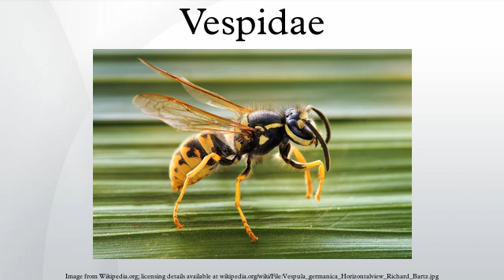Vespidae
The Vespidae are a large, diverse, cosmopolitan family of wasps, including nearly all the known eusocial wasps and many solitary wasps. Each social wasp colony includes a queen and a number of female workers with varying degrees of sterility relative to the queen. In temperate social species, colonies usually only last one year, dying at the onset of winter. New queens and males are produced towards the end of the summer, and after mating, the queens hibernate over winter in cracks or other sheltered locations. The nests of most species are constructed out of mud, but polistines and vespines use plant fibers, chewed to form a sort of paper. Many species are pollen vectors contributing to the pollination of several plants, being potential or even effective pollinators, while others are notable predators of pest insect species.
The subfamilies Polistinae and Vespinae are composed solely of eusocial species, while Eumeninae, Euparagiinae, and Masarinae are all solitary; the Stenogastrinae subfamily contains a variety of forms from solitary to social.